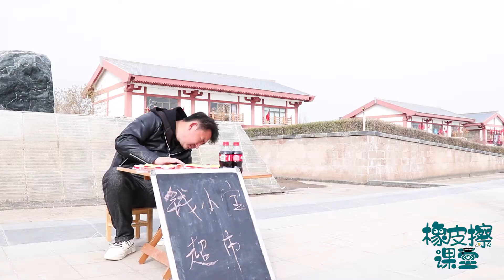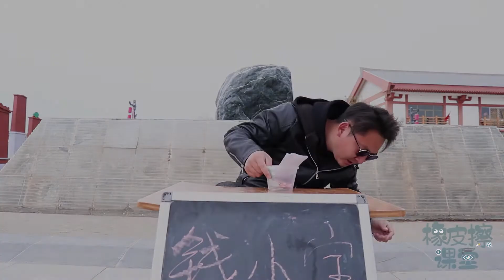【橡皮擦課堂】分享老闆被騙的全過程，真傻啊，故事太精彩導致煙花忘記拍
Our skits are intended to provide entertainment to our viewers and are in full compliance with the platform’s usage policy.
老闆今天虧大發了！
這裡是學霸聯盟YouTube官方頻道
學霸聯盟，陪你開心快樂每一天~